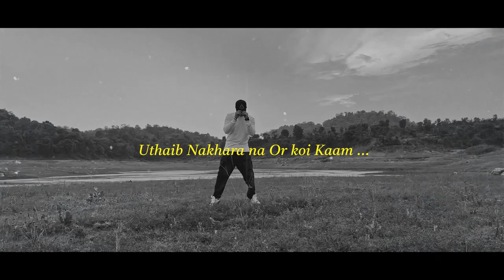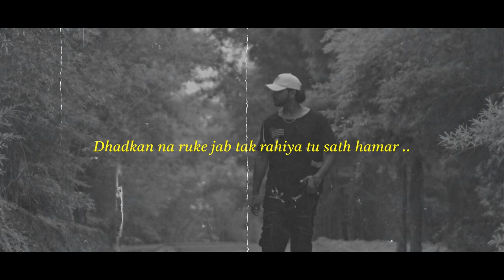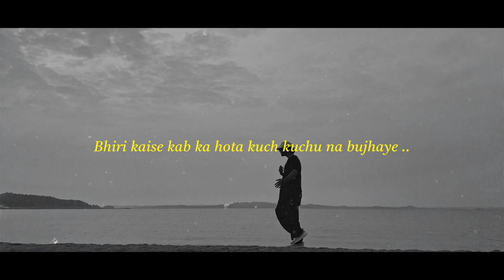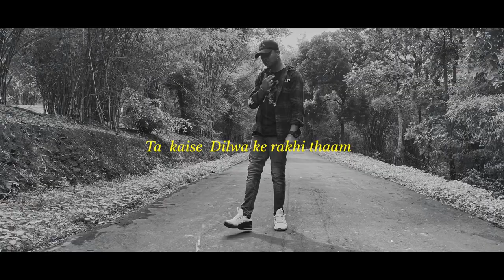Rapper Mahi's New Bhojpuri Love Song 'Nazariya': Must Watch for All Romantics in Bihar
Welcome to Rapper Mahi's latest Bhojpuri love song "Nazariya"! This soulful track is sure to tug at your heartstrings and make you fall in love all over again. With its catchy beats and heartfelt lyrics, "Nazariya" is a must-watch for all romantics in Bihar.

Rapper Mahi's unique blend of rap and Bhojpuri music is a true delight for music lovers. His raw and authentic style, combined with the beautiful melodies of "Nazariya", make this song a standout in the Bhojpuri music scene.

So sit back, relax, and enjoy the music video for "Nazariya".

Song - NAZARIYA
Singer - HARITH
Rap  - Rapper Mahi
Lyrics - Rapper Mahi &  HARITH
EDITOR - Akhilesh Chandra
Mix & Master - Nukash Muzik
Video by - Battalion Films